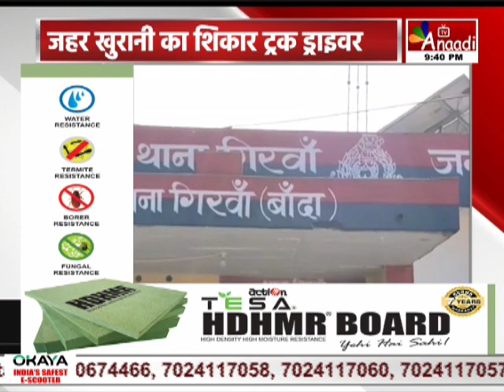Banda : जहर खुरानी का शिकार ट्रक ड्राइवर, चाय पीने के बाद हुए बेहोश || Anaadi Tv